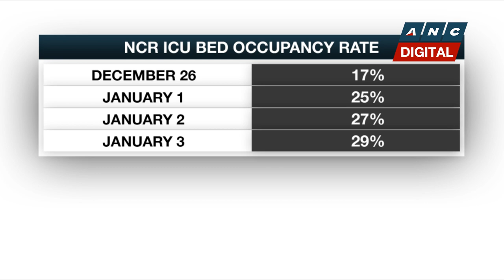Robredo's office to bring back mobile COVID-19 testing as cases climb | ANC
Rundown: Vice President Leni Robredo is bringing back her office's so-called swab cabs or roving buses that offer COVID-19 tests.